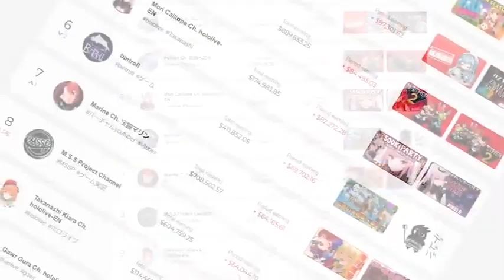Dank meme 37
save the world snake, stop simping!